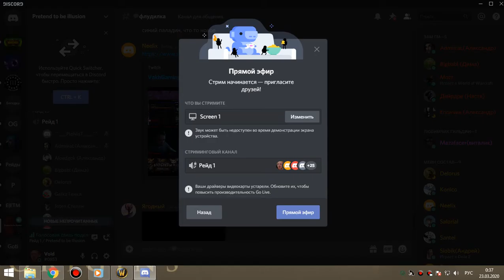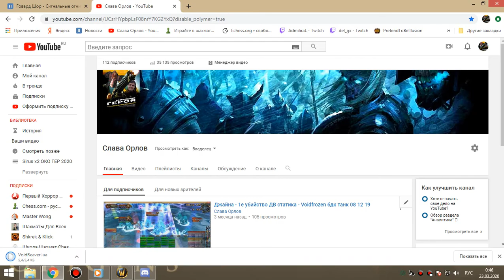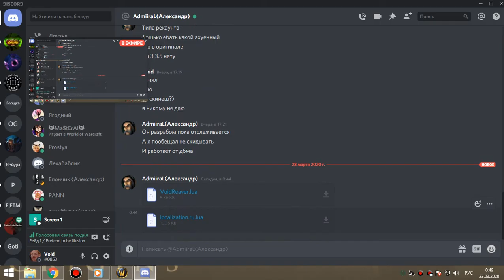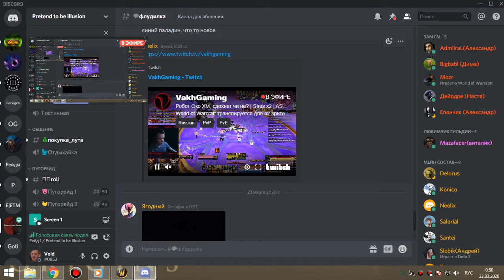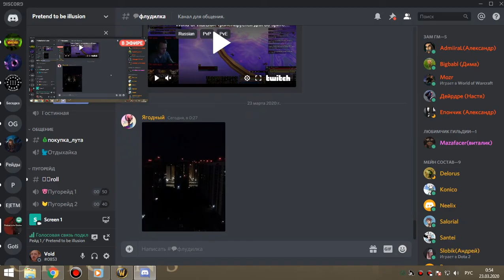4 Робот освоение 22 03 20